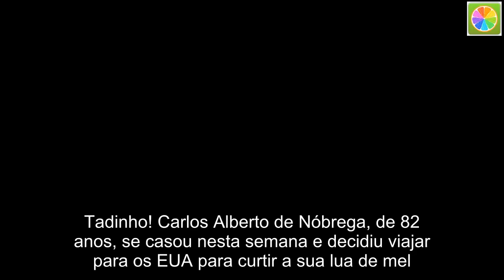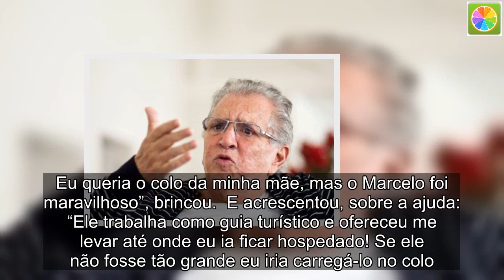Na lua de mel, Carlos Alberto passa vexame em aeroporto internacional: “Me senti um traficante”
Tadinho! Carlos Alberto de Nóbrega, de 82 anos, se casou nesta semana e decidiu viajar para os EUA para curtir a sua lua de mel. Mas logo de cara já teve imprevistos. Ao chegar em Orlando, o apresentador passou por uma situação complicada no aeroporto. “Chegada tumultuada. Me senti um traficante internacional na imigração. Apesar do perrengue, Carlos Alberto foi liberado e contou com a ajuda de um brasileiro para ir para o local onde ficaria hospedado. “Como Deus existe, na saída um brasileiro se aproximou perguntando se eu precisava ajuda. Eu queria o colo da minha mãe, mas o Marcelo foi maravilhoso”, brincou. E acrescentou, sobre a ajuda: “Ele trabalha como guia turístico e ofereceu me levar até onde eu ia ficar hospedado! Se ele não fosse tão grande eu iria carregá-lo no colo. Obrigado, Marcelo. Vou dizer pra todos que curtem Orlando te procurarem como agradecimento à sua atenção”, garantiu ele. Carlos Alberto se casou pela terceira vez nesta semana, e em rede social comemorou: “CASEI! Que Deus ilumine nossas vidas, meu amor. Certamente você é um presente que Deus me deu para que minha velhice seja repleta de paz e felicidade. Seja bem-vinda a família NÓBREGA”. E seguiu: “Tomara que essa foto tenha muitas visualizações para que eu possa ter a alegria de vocês verem a minha felicidade numa dos dias mais felizes de@minha vida, porque se eu tenho tido tudo isso, eu devo a VOCÊS meus queridos e fieis público! Que minha felicidade seja dividida todos vocês”